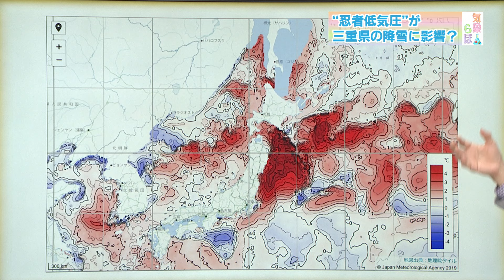気象らぼ「”忍者低気圧”が三重県の降雪に影響？」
みなさんは「忍者低気圧」とはなにかご存じですか？
いつ、どこで、どのように発生し、どのように移動するのかわからない、神出鬼没で忍者のような「忍者低気圧」
最近は”ボーラーロー”や”北海道西岸小低気圧”と呼ばれています。
この忍者低気圧が三重県の雪にも深い関わりがあったんです！
今回は三重大学大学院・生物資源学研究科・教授の立花義裕さんにお話しいただきます！